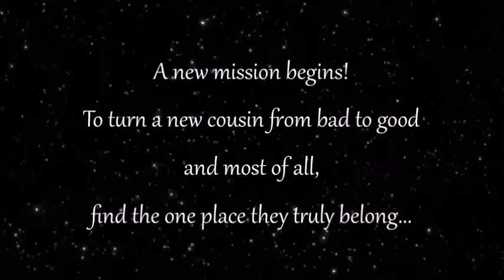liloandstitch Experiment 630 Fanfiction Trailer [REUPLOADED]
Allison's Imagination Movie Studious presents, an fanfiction inspired by the Lilo & Stitch movies and television series. "Experiment 630"

Fanfiction Description:
After many of adventures upon the islands of Kawaii. All six-hundred and twenty-five of Stitch's cousins, Jumba's illegal genetic experiments had been captured, turned from bad to good, and then found the one place they belong. Afterwards, the gang's exciting adventures had ended... even after defeating Dr. Hamsterveil and Leroy, their Ohana recieved an happy ending.
However, what if Jumba Jookiba had another experiment pod. One, that many years back Jumba himself never planned to create. Instead, he was requested to do so. Which he had mistakenly left behind, to finally be discovered years laters by Captain Gantu of the Armada.
A new mission begins! To turn a new experiment from bad to good and most of all, find the one place they truly belong...
Except this time, Stitch's new cousin refuses their help. Also, the gang notices just how different Experiment 630 is unlike all of Stitch's other cousins. Until the secrets of the past that has been long desired to be forgotten become to rise when the reason this cousin is called Experiment 630 is revealed...

Song: Aloha E, Komo Mai
Video Clips: Lilo & Stitch movie franchise and Lilo & Stitch the Series!